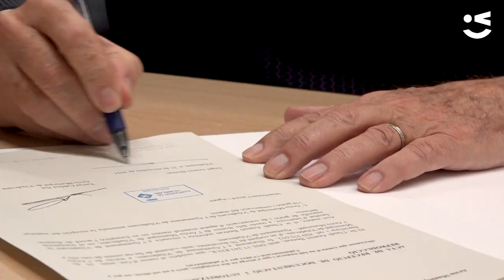L'Arxiu Municipal continua reconstruint el passat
La família Aranyó ha donat, a l'Arxiu Municipal de Viladecans, documents i fotografies de gran valor històric.